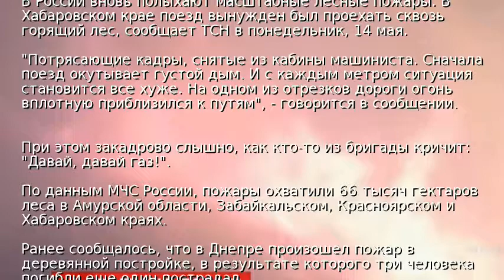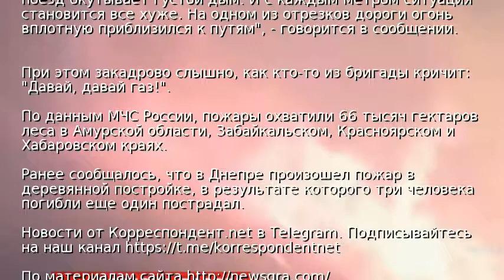В России поезд проехал через пылающий лес